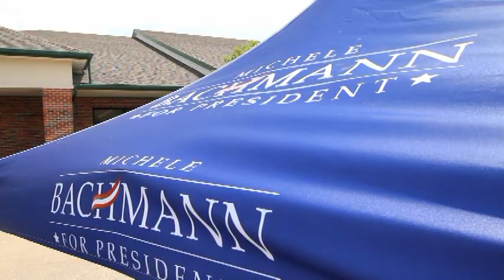Michele Bachmann Iowa Headquarters Grand Opening part one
Michele Bachmann Iowa Headquarters Grand Opening, July 9, 2011, Urbandale, Iowa part one